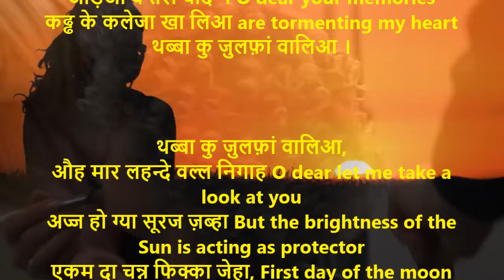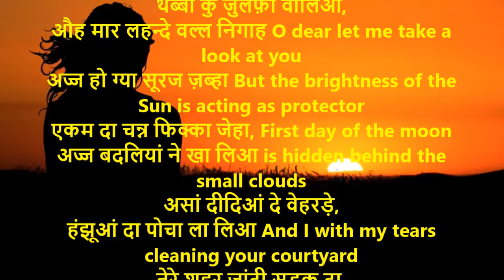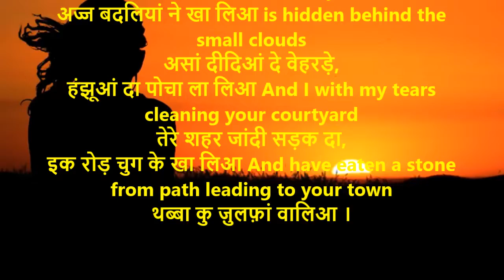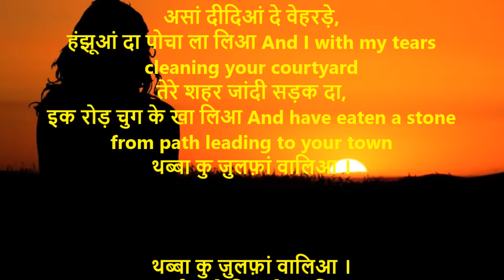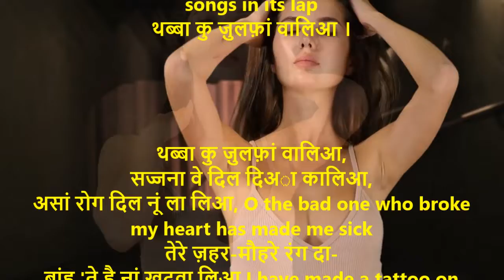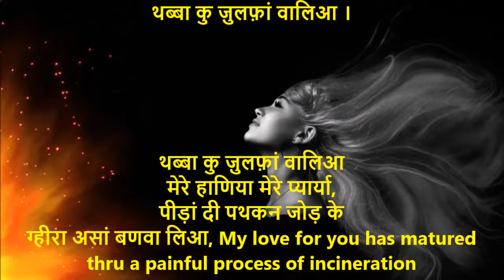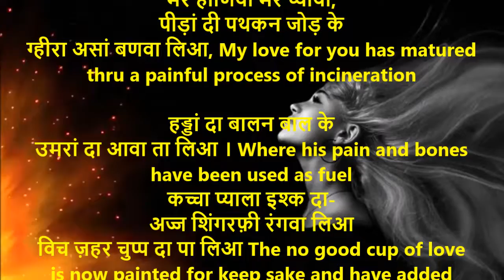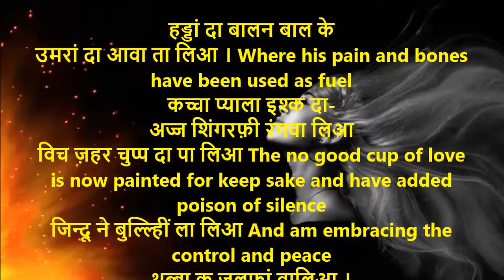Thabbah ku Zulfan walia | थब्बा कु ज़ुलफ़ां वालिआ | Shiv Kumar Batalvi | With English Translation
थब्बा कु ज़ुलफ़ां वालिआ
थब्बा कु ज़ुलफ़ां वालिआ । O beloved the one with Luxurious hair
मेरे सोहण्यां मेरे लाड़िआ O beautiful and my love
अड़िआ वे तेरी याद ने O dear your memories
कढ्ढ के कलेजा खा लिआ are tormenting my heart

औह मार लहन्दे वल्ल निगाह O dear let me take a look at you
अज्ज हो ग्या सूरज ज़ब्हा But the brightness of the Sun is acting as protector
एकम दा चन्न फिक्का जेहा, First day of the moon
अज्ज बदलियां ने खा लिआ is hidden behind the small clouds
असां दीदिआं दे वेहरड़े,
हंझूआं दा पोचा ला लिआ And I with my tears cleaning your courtyard
तेरे शहर जांदी सड़क दा,
इक रोड़ चुग के खा लिआ And have eaten a stone from path leading to your town

आईआं वे सिर 'ते वहंगियां
रातां अजे ने रहन्दियां ON your head I can see the shadows of darkness as the night still remains
किरनां अजे ने महंगियां The rays are far and few between
फिक्कियां अजे ने महन्दियां And the henna still not darkened
असां दिल दे उज्जड़े खेत विच
मूसल ग़मां दा ला लिआ I have sown lots of sadness in the deserted field of heart
मिट्ठा वे तेरा बिरहड़ा your sweet seperation
गीतां ने कुच्छड़ चा लिआ has been picked up by my songs in its lap

सज्जना वे दिल दिअा कालिआ,
असां रोग दिल नूं ला लिआ, O the bad one who broke my heart has made me sick
तेरे ज़हर-मौहरे रंग दा-
बांह 'ते है नां खुदवा लिआ I have made a tattoo on my arms of the posionous color
उस बांह दुआले मोतीए दा,
हार है अज्ज पा लिआ And on the same arm I have added a garland of Jasmine flowers
कबरां नूं टक्करां मार के-
मत्थे 'ते रोड़ा पा लिआ I have created a swollen forehead by hitting against the graves
असां हिजर दी संगरांद नूं-
अत्थरू कोई लूना खा लिआ ONthe very day of seperation I have eated a tear of salt
कोई गीत तेरा गा लिआ and am singing your song

मेरे हाणिया मेरे प्यार्या,
पीड़ां दी पथकन जोड़ के
ग्हीरा असां बणवा लिआ, My love for you has matured thru a painful process of incineration

हड्डां दा बालन बाल के
उमरां दा आवा ता लिआ । Where his pain and bones have been used as fuel
कच्चा प्याला इश्क दा-
अज्ज शिंगरफ़ी रंगवा लिआ
विच ज़हर चुप्प दा पा लिआ The no good cup of love is now painted for keep sake and have added poison of silence
जिन्दू ने बुल्ल्हिीं ला लिआ And am embracing the control and peace
अड़िआ वे तेरी याद ने
कढ्ढ के कलेजा खा लिआ ।